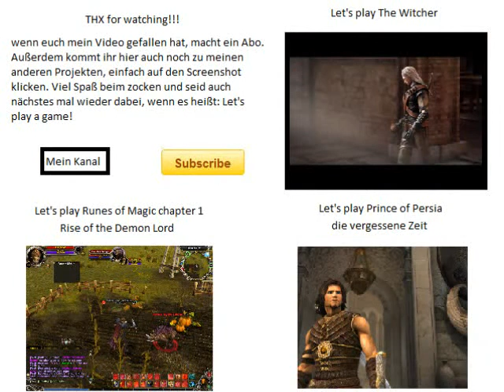Let's play Arcania Gothic 4 #30 Lord Renwick [german]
Diesmal berichten wir Jilvie, dass ihr Verlobter gestorben ist. Danach treffen wir in Stewark ein weiter mal auf alte Freunde, wie Diego, Gorn und Rauter. Außerdem besuchen wir den Verräter Lord Renwick und dessen linke Hand Mermund im Kerker. Die beiden sind nicht gut auf uns zu sprechen. Danach gehts noch einmal zu Lord Hertan.